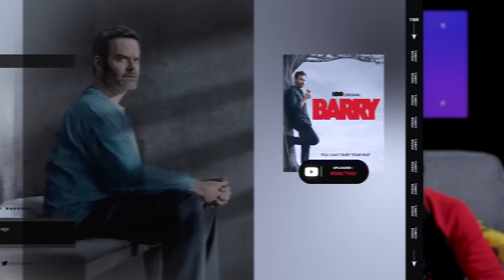Commit... to YOU | Barry Ep 4 Reaction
Send Us Fan Mail Here:
5450 Bruce B Downs Blvd.